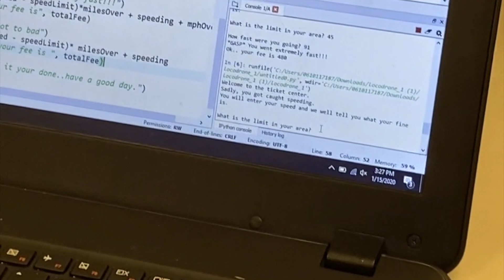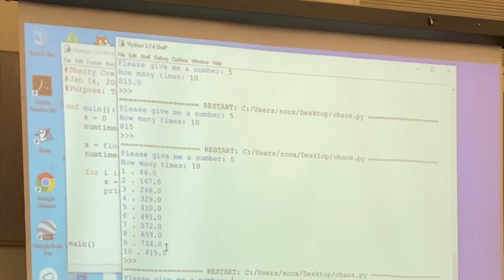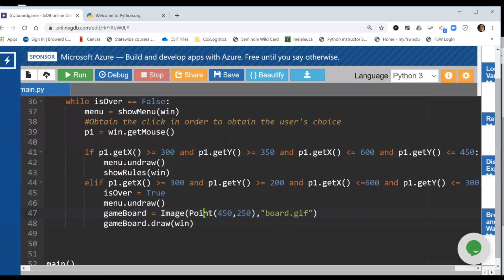Crockett Explorers Coding Program Promotional Video - Bair Middle School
Contact Director of Programs Courtney Kambobe to register for the Bair Middle Crockett Explorers Coding Program.